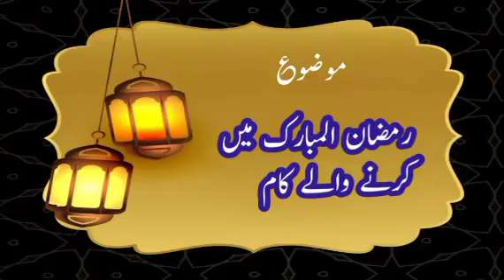Ramzan training | رمضان کی تیاری | रमजान की तैयारी|ramzan best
Women cheekh drama episode 1 kutba kurulus osman season 4 episode 1 kurulus osman season 4 episode 25 sozak ka ilaj بول نیوز لائیو cat naki ka husan cats abdul rahman molana tariq jamil atv live allah pak best fighting anime bismillah song bangla cat videos cheekh drama episode 1 cucumber water benefits danish zehen dog voice statue  surah al mulk sword surah mulk syed hashmi miyan tal se tal mila tera boyfriend konsa video tok tik tok tyson vs holyfield as Bio wednesday whatsapp status rahul in kapil sharma show romantic songs song shia status for whatsapp snake movie full movie hindi sozak ka mukamal ilaj stage drama lion mms leaked viral video youtube mor naki nagin drama season  nehar latest episode orangzaib farooqi new bayan 2022 organic castor oil for hair growth pakistani drama today m saya ghous ... kurulus osman season 4 episode